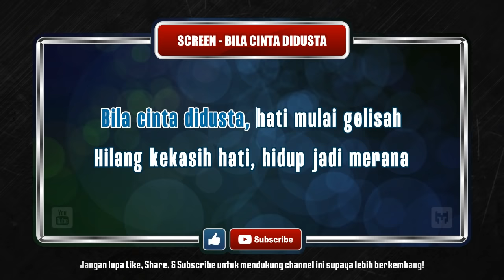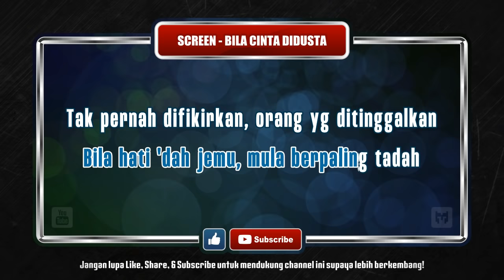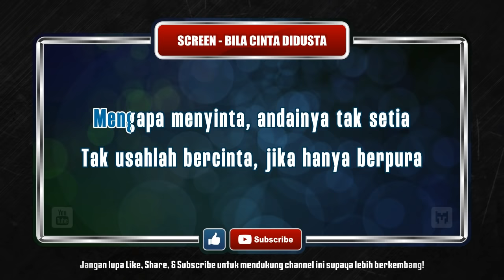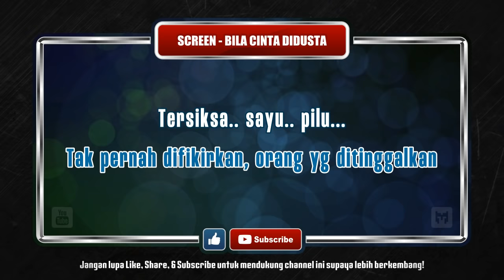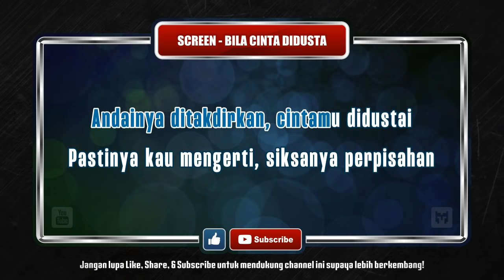[ Karaoke ] Screen - Bila Cinta Didusta